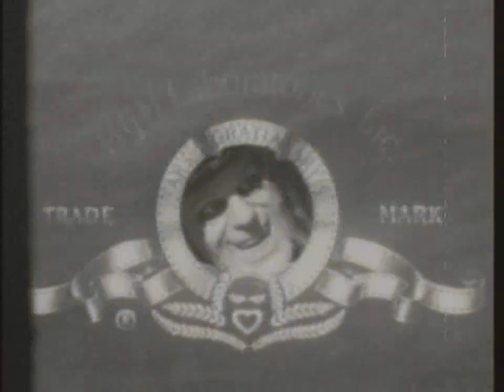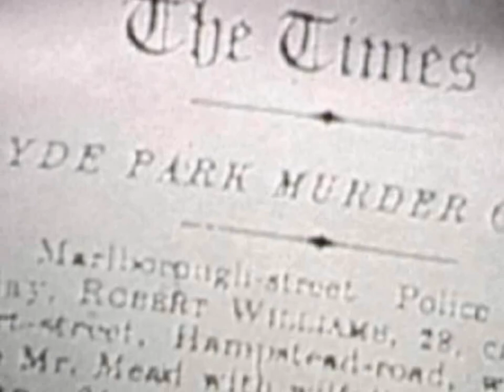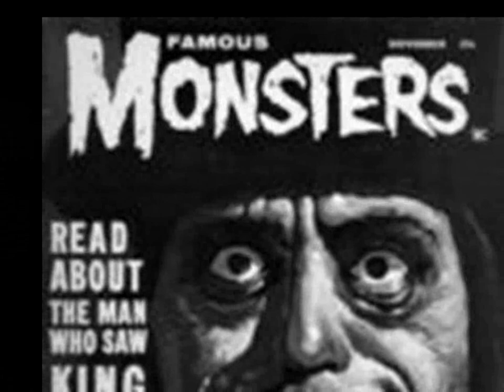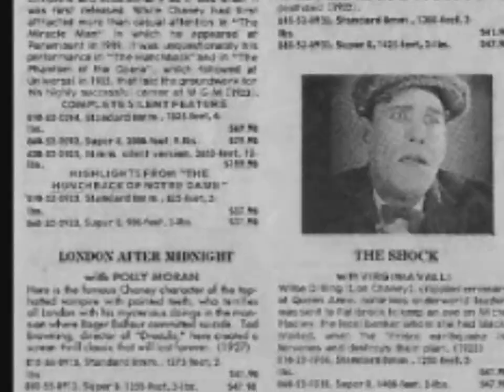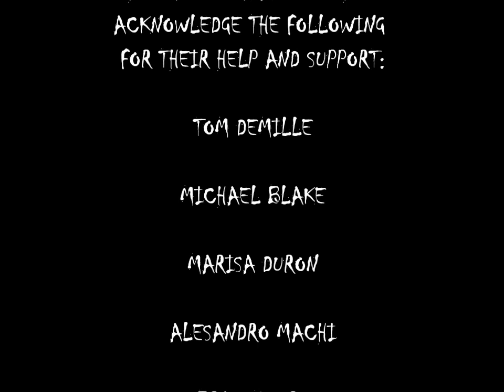Lon Chaney After Midnight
The Life of Lon Chaney,  genious actor from the silent screen era.

The Man of a Thousand Faces and  one lost film that haunts the studios who lost the last known print of "London After Midnight" in a vault fire in the mid 1960's.